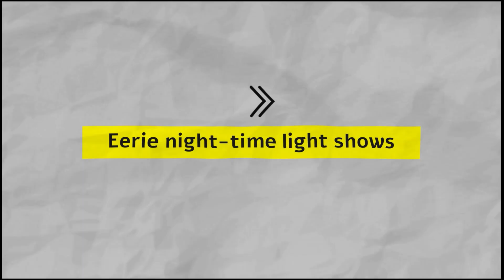Snake Killers Were Released on This Island — 25 Years Later, Everything Went Wrong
Medical treatment was available, but there was a catch. The antivenom required refrigeration to stay effective. Unfortunately, many of the snakebite cases occurred in rural parts of the island where electricity was unreliable or unavailable altogether. Delivering refrigerated medicine across mountainous terrain and remote villages wasn't just hard—it was nearly impossible. As victims suffered and fatalities rose, officials knew they had to act fast.
Rather than investing millions in new infrastructure or attempting to develop a heat-stable antivenom, the government turned to a simpler, more “natural” solution: biological control. If they couldn’t stop the snakes with medicine, perhaps they could introduce a predator to control the population. They needed something agile, aggressive, and naturally resistant to venom. They believed they had found the perfect answer—the small Asian mongoose.